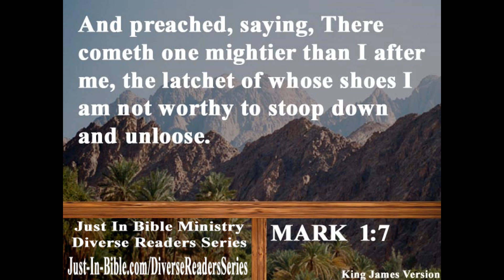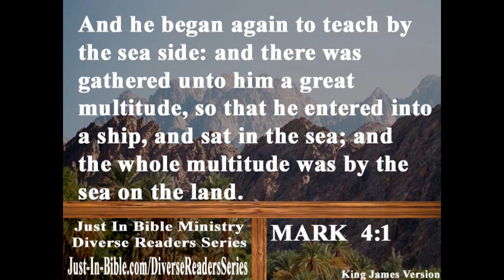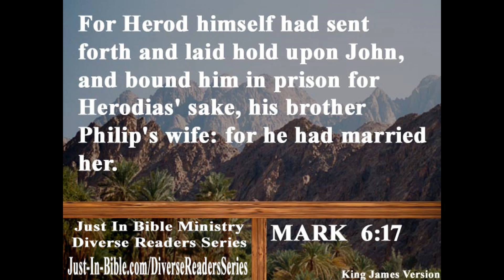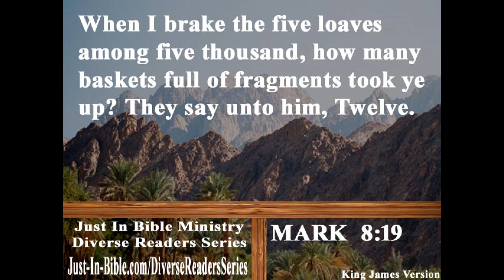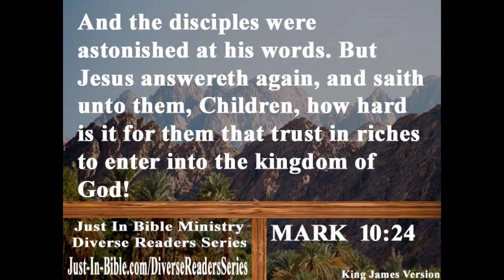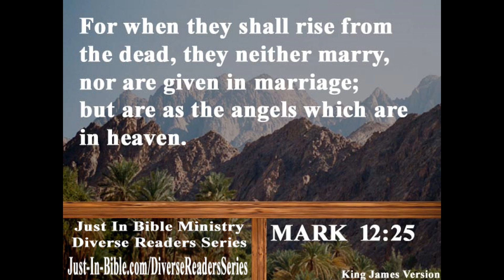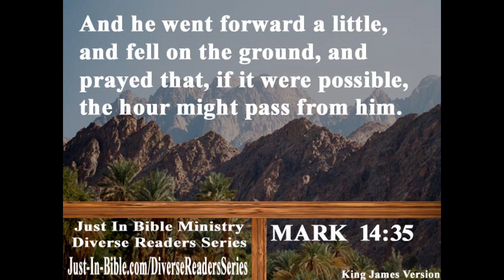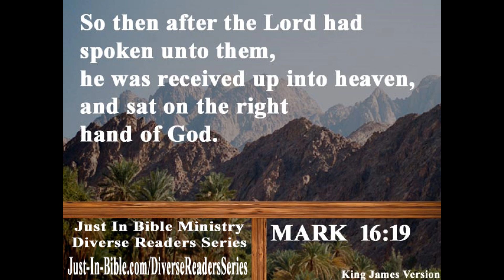Bible Book 41. Mark Complete - King James 1611 KJV Read Along - Diverse Readers Dramatized Theme